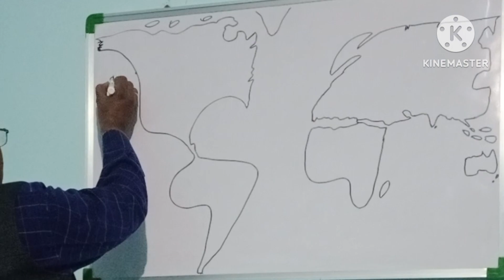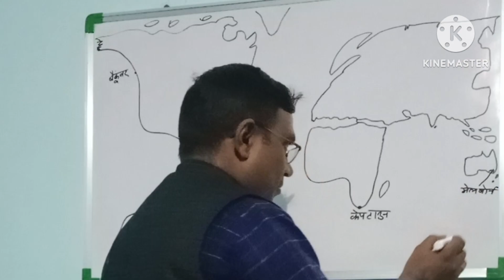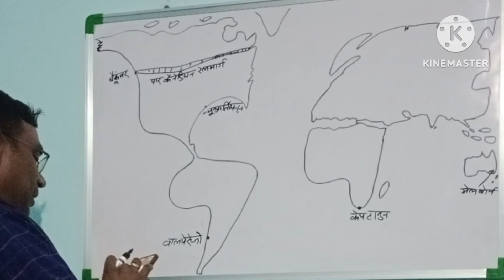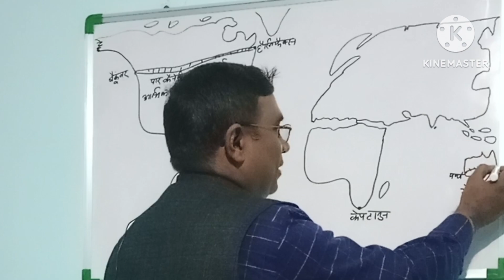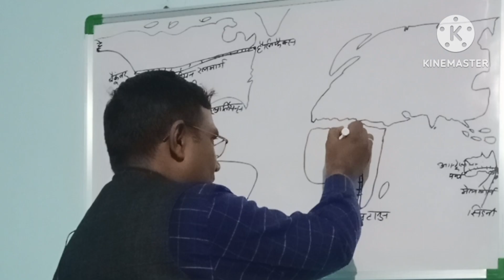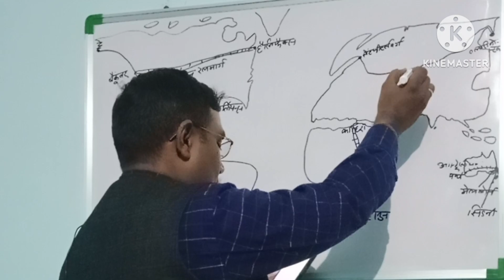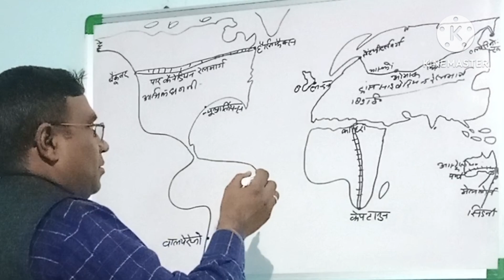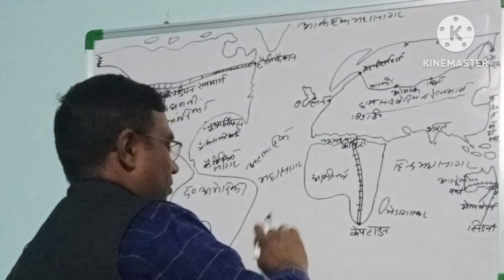मानचित्र अध्ययन,(विश्व )महत्वपूर्णप्रश्न , Part -3